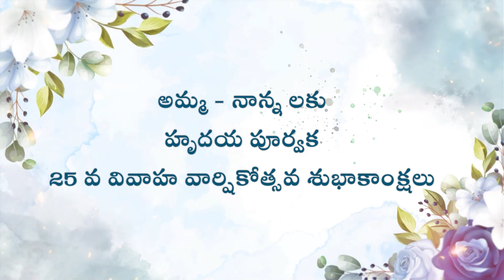" దేవర నీ దీవెనలు ధారాళముగను వీరలపై బాగుగ వేగమే దిగనిమ్ము పావన యేసుని ద్వారగను "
Twenty-five years and
It's still going strong ...
20th NOV'98  to  20th NOV'23